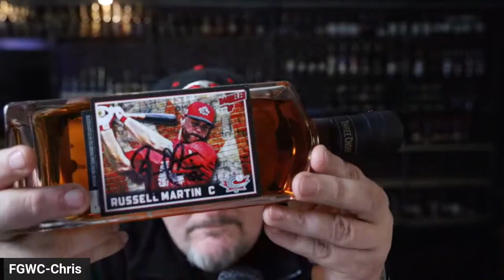Whiskey Encore "Whiskey Talk Show" Cedar Ridge Barrel Proof Bourbon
Join Whiskey Encore as we open Cedar Ridge's foray into batch barrel proof bourbon whiskey. Can it hold up to ECBP? Let's find out together.

Please consider supporting this channel:

Quarterly rewards & monthly bottle giveaways - get behind the scenes access and participate in directing the channel

It’s More than just whiskey.